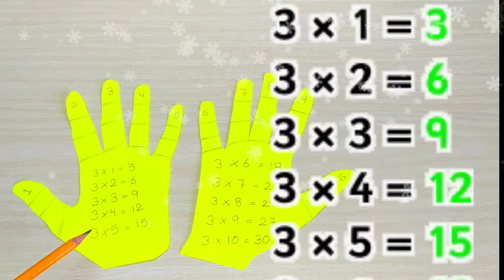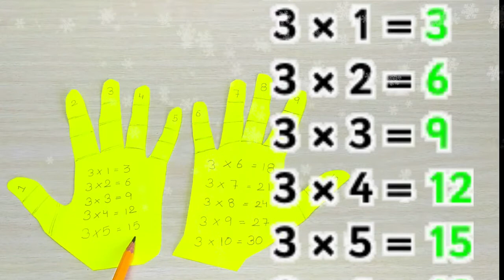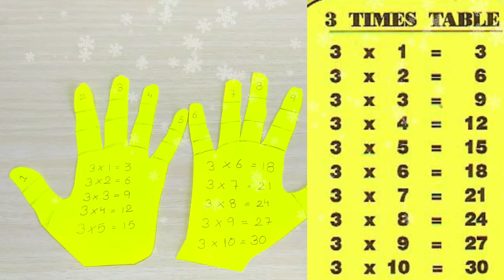Table of 3| Table of three 3| table song | 3 x 1 = 3 |3 ka table| ukg maths | learn multiplication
Table of 3 |Table of three 3| table song | multiplication | 3 ka table| ukg maths | learn multiplication |
3 x1=3 |

Hello KIDS ,

HERE WE ARE TAKING ONLINE CLASSES FOR PRE SCHOOL KIDS, KINDERGARTEN KIDS AND WITH THIS WE ARE ALSO TRYING TO INVOLVE KIDS IN EXTRA CURRICULAM ACTIVITIES LIKE DRAWING, GIVING KNOWLEGE ON EVS AND GENERAL AWARENESS.

Timestamp

Introduction - 00:15
Fruits names - 00:16
Subscribe -03:00

Thank you kids

table song
3x1=3